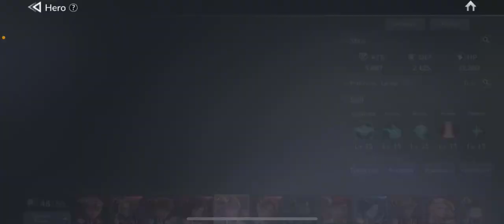Seven Knights 2 | Pvp Analysis: The “Spike Problem” is not going away anytime soon